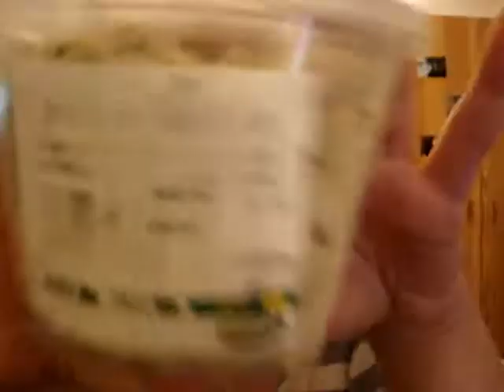Lush Review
First video! I'm really, really nervous about it so please be nice :] I'll be adding more videos (reviews/tutorials) in the future! :]